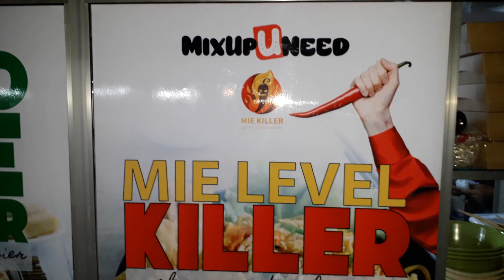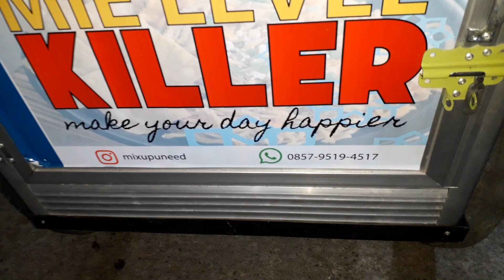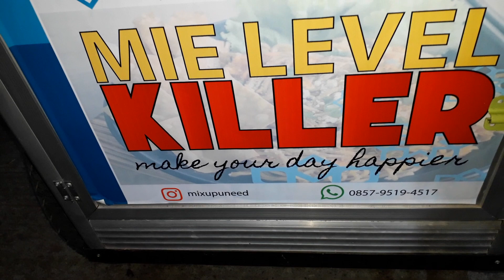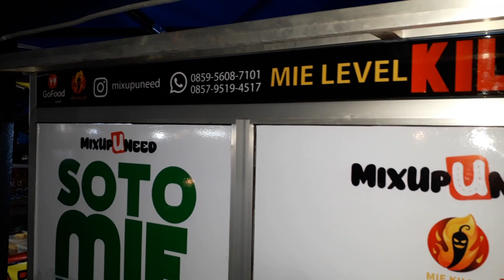MIE GACOAN• Soto Mie Bogor Dan Mie Gacoan• Bumi Oren •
Mie Gacoan Dan Soto Mie Bogor.
Mie Gacoan Hanya 10.000 Per Porsi
Level 1 - 5.
Soto Mie Bogor Daging 15.000 Per Porsi
Soto Mie Bogor Komplit 20.000 Per Porsi.
Pasar Malam Bumi Oren.

Dagangan ini baru 2 bulan berjalan, mie gacoan sangat digemari, begitupun mie soto dagingnya yang terjangkau hanya 15.000 per porsi.

hanya penjualan langsung

Mumtaz Chanel